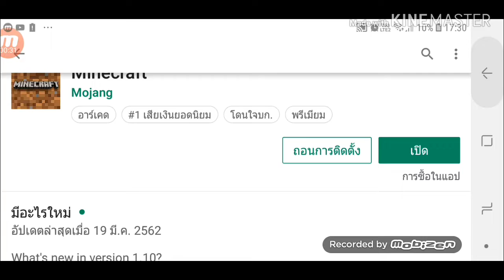Minecraft Mineplex #1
Winner Family